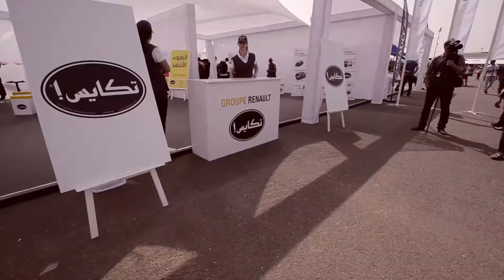Race of Morocco Covered by The American University of Leadership Global radio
The Circuit Moulay El Hassan moves from the first to the second slot in this year’s WTCC calendar. Last season this 4.545-kilometre street circuit was notable for being the setting for nine-times world rally champion Sébastien Loeb’s first victory in the WTCC as part of the dominant works Citroën team. The track, also known as the Marrakech Street Circuit, is a temporary facility in the Agdal district of the city. It’s big on long straights and tight corners and with concrete walls lining the track there really is no margin for error